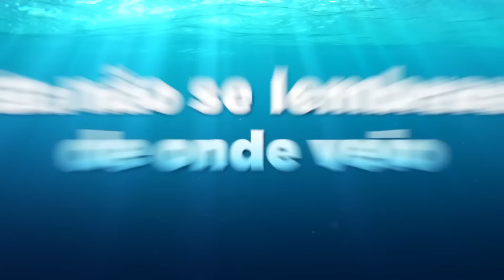VLOG - FILME PROCURANDO DORY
Oi gente, mais um vlog passeando no shopping e assistindo ao filme Procurando Dory, adorei o filme e recomendo, é muito bom, um beijo para todos.

SNAP: MILENA_YOUTUBERMIRIM